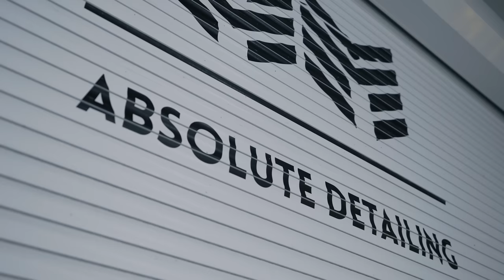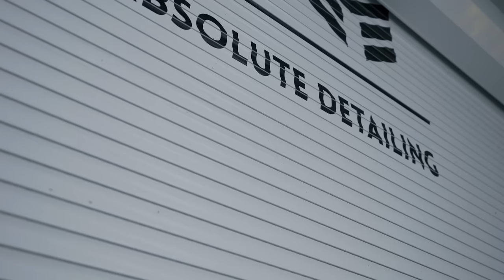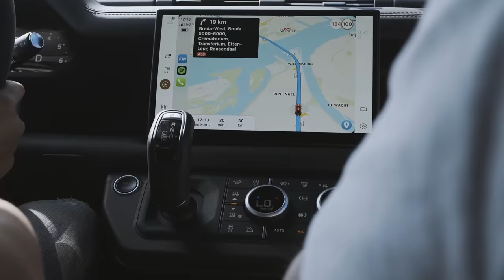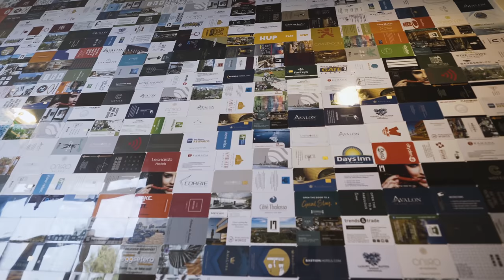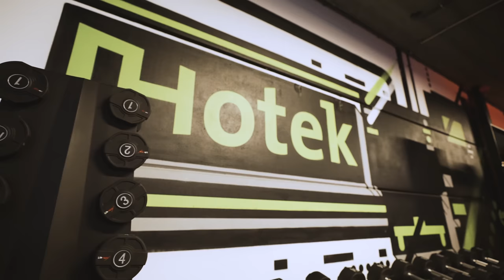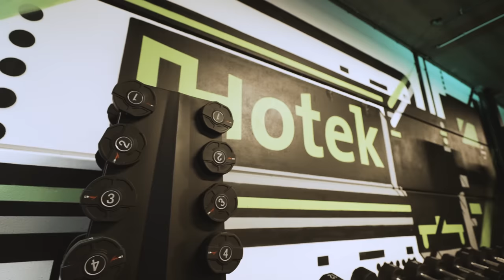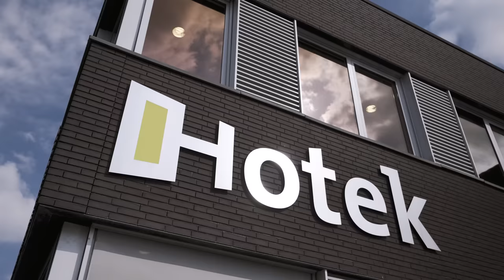DE AUTOCOLLECTIE van Dolf en Senna VERRASSEN met een NIEUWE AUTO!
We gaan op bezoek bij onze vaste klant Dolf die ons zijn bedrijf en autocollectie laat zien met een Audi RS6-R Abt, Porsche 992 Turbo S, Bentley Flying Spur en BMW M3 G80. Daarnaast werken we voor Dubbelsteyn BMW aan de de eerste BMW M4 CSL van Nederland en verrassen we Senna van Soelen voor zijn verjaardag met een nieuwe auto!

00:00 - Absolute Motors the Series
00:29 - BMW M4 CSL 1/1000
01:45 - Honda S2000 oplevering
03:19 - De Ferrari F8 N-Largo is verkocht
04:14 - Op Bezoek bij het bedrijf van Dolf: Hotek
07:18 - De verrassing voor Senna van Soelen
08:51 - Honda S2000 Eindresultaat
11:59 - De Autocollectie van Dolf
14:55 - Honda NSX met Amrytrix uitlaat
16:24 - De nieuwe auto van Senna van Soelen

Welkom op het YouTube kanaal van Absolute Motors! We nemen je mee met onze dagelijkse bezigheden waarbij we de mooiste en duurste supercars volledig personaliseren.

Om de week plaatsen we op maandag 17u een aflevering waarin we je meenemen in de dikste projecten, ontwikkelingen en events van Absolute Motors.

Eigenaars van exclusieve auto’s vertrouwen erop dat wij hun auto’s in een fantastisch nieuw jasje steken. Zo hebben we de auto’s van Joel Beukers, Afrojack, DJ Nicky Romero én Jessie Maya al onder handen genomen!